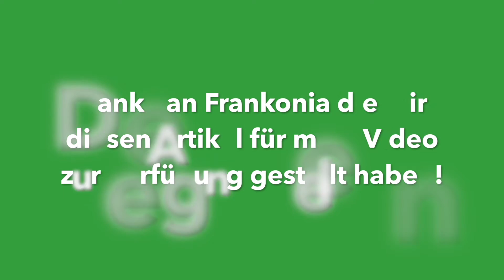Hämmerli Luftgewehr Firefox 500 Kit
Vielen Dank an den Youtuber Airghandi, für die Kurzvorstellung des Hämmerli Luftgewehrs Firefox 500 Kit.

Luftgewehr mit Kipplauf-Federdrucksystem, Kaliber 4,5 mm, mit verstellbarer Visierung, Fiber-Optik-Visierung, ventilierter Gummikappe, automatischer Sicherung und Spannsicherung. Komplett mit Kompensator und Zielfernrohr 3–7x20. Das Zielfernrohr eignet sich ideal für Entfernungen bis 10 m. Aufgrund der offenen Visierung können Zielfernrohre nur bis zu einer Länge von 300 mm montiert werden

► Knicklaufsystem, Kunststoffschaft
► im Set mit Zielfernrohr 3–7x20
► automatische Sicherung erklären
► sehr leicht und geräuschlos zu knicken
► für Rechts-/Linkshänder geeignet
► Abzug stramm aber mit klaren Druckpunkt – nicht einstellbar
► Gewicht: 2860 g inkl. Kompensator
► 11-mm-Prismenschiene mit montiertem Zielfernrohr, kann aber auch über Kimme und Korn geschossen werden
Fiber-Optik-Visierung Achtung: nicht möglich zu lange ZFs anzubringen... Bis zu einer Länge von 300mm empfohlen da es sonst mit dem Augenabstand sehr unkomfortabel wird